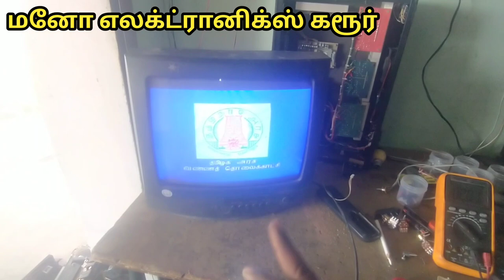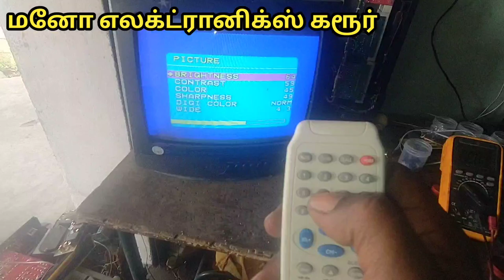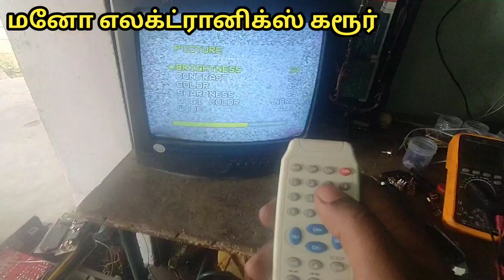kalaingar crt tv two side black problems kalaingar tv service menu code